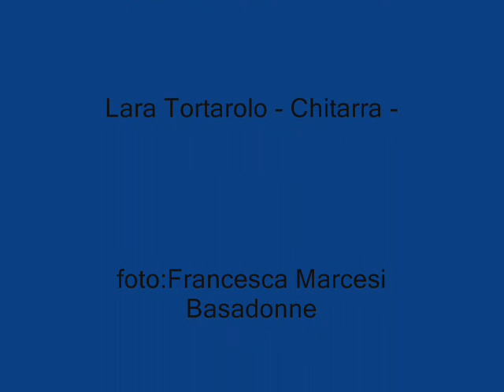Astor Piazzolla Cafè 1930 Marco Bortoletti Flauto,Lara Tortarolo Chitarra video 1.wmv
Tango,Piazzolla, Aix en provence,Flauto e Chitarra Cafè 1930.Marco Bortoletti Flauto,Lara Tortarolo Chitarra